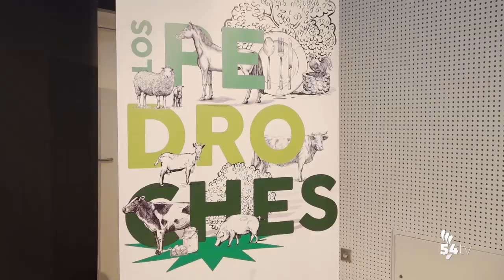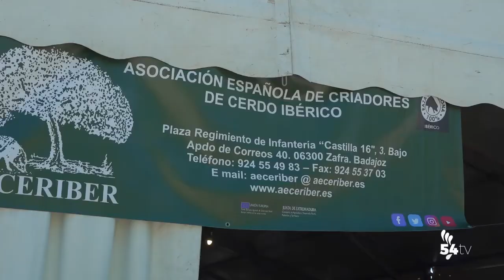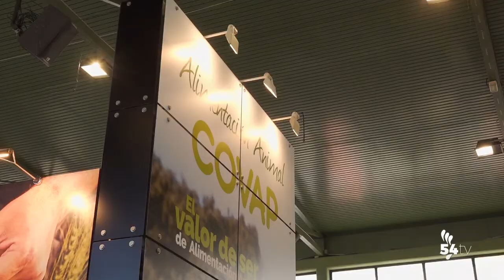Inauguración Feria Agroganadera y Agroalimentaria del Valle de los Pedroches 2022